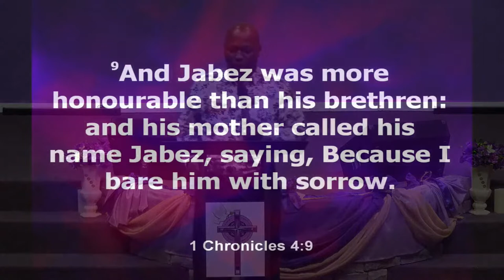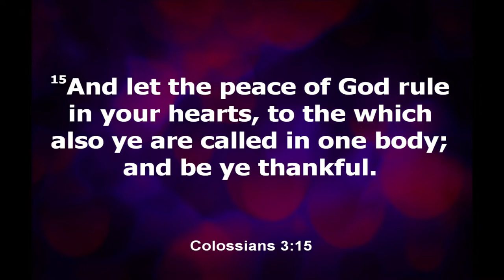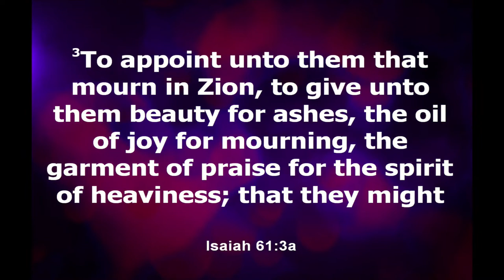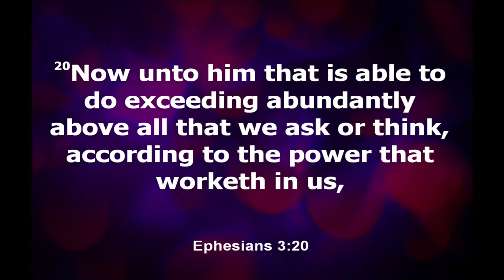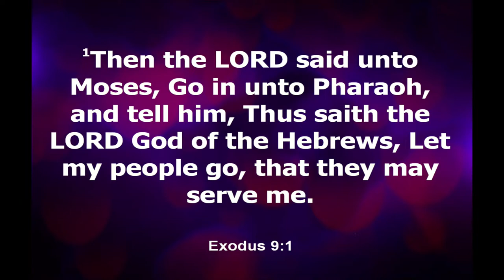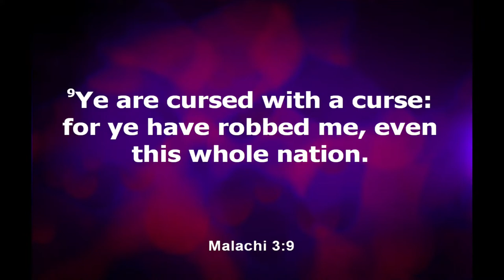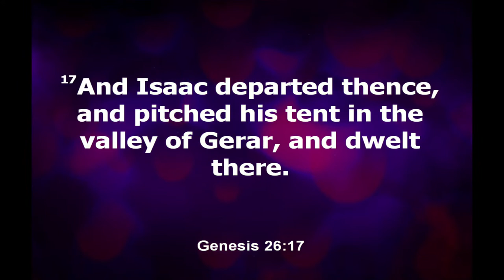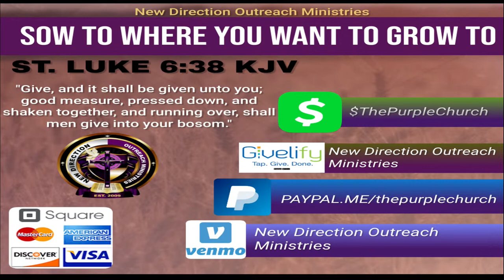NDOM LIVE BIBLE STUDY